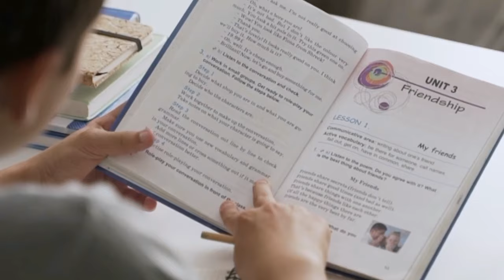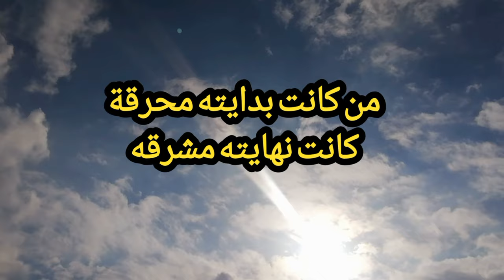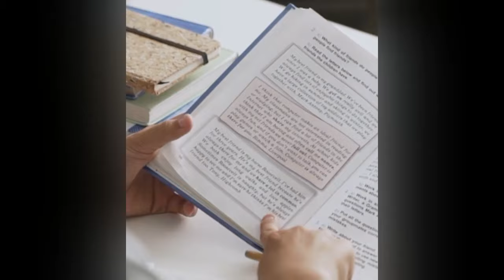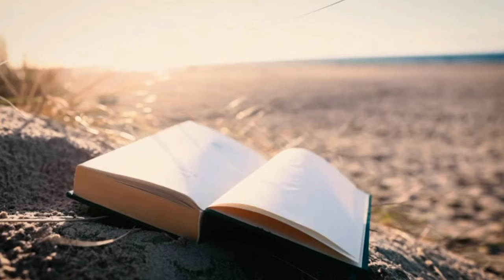اهم نصائح للثانوية فيديو تحفيز للنجاح كيف احفظ بسرعة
تحفيز_ثانوية_عامة_كيف اتحفز للمذاكرة كيف احفظ بسرعة كيف اركز ضعف التركيز - تحفيز الذات للنجاح الكسل الخمول حكم فيلم تحفيزي ونصائح للثانوية لااستطيع الدحيح ان احفظ الافكار السلبية أقوى تحفيز طب كيف تجيب مجموع كلية طب اوائل المتفوقين اوائل الجمهورية
كيف تحقق حلمك وتصل لاهدافك - تحفيز للدراسة - لا تستسلم كيف حفظ القران الكريم بسهولة؟
من اين ابدا في حفظ القران؟نصائح لمن يريد حفظ القرآن؟هل استطيع ان احفظ القران لوحدي؟
أسهل طريقة لحفظ القرآن للكبار  كيف احصل على 100% في الثانوية العامة؟كـيـف تجعل دماغك يحفـظ أي شيء تريده بسرعــة كيف احفظ القران الكريم كيف اعطي نفسي طاقه للمذاكره؟
كيف يمكن زيادة التركيز اثناء الدراسة؟كيف تخدع عقلك كي يدمن الدراسة
 الإدمان الدراسي الإيجابي  اجعل الدراسة لعبة ممتعة  طريقة دراسية علمية مبتكرة
كيف اشد حيلي بالثانوي؟عشان تجيب تقدير فى الكليه محتاج تعمل 3 حاجات  تحفيز للنجاح  اقوى فيديو تحفيزي للدراسة  كيف تتذكر كل ما تدرس  طرق علمية للحفظ من دون نسيان تقوية الذكرة
كيف ابدا تالته ثانوي صح؟باقي على حلمك خطوة واحدة عافر حلمك |تحفيز للدراسة
طريقة مذاكرة أوائل الثانوية العامة عن الاكتئاب وعلاقته بالتحصيل الدراسي
كيف تكون ناجحاً في دراستك الثانوية ازاي تتخلص من اكتئاب المذاكرة؟كيف أذاكر بتركيز ولا أنسى؟
كيف اذاكر كمية كبيرة؟ الهمة العالية تعبت من المذكرة مش عارف اذاكر ازاي احفظ وافهم بسرعة
النسيان بذاكر وبنسي  ازاي احفظ بسرعة  مشكلة في الفهم ازي افهم الرياضة  الفيزياء الاحياء
لماذا الدراسة تسبب الاكتئاب؟كيف يؤثر الاكتئاب على الدراسة؟
هل الاكتئاب يسبب صعوبة في التركيز؟نصائح للبنات في الثانوية علو الهمة  قوة الارادة
نصائح ثانوية عامة علمي علوم (فيديو تحفيزي للدراسة
قصص ناس كانت متأخرة في المذاكرة وجابت ٩٩
كيف تحصل على نسبة 99كيف اجيب 100 بالمتوسط
ازاي اجيب مجموع عالي في الثانوية العامة  صعوبة الحفظ التغلب علي عدم القدرة علي التركيز  علو الهمة الامتحانات الثانوية الازهرية ازاي انجح  امتحانات   الدرسة في مصر الدرسة في امريكا
ازاي اجيب مجموع عالي في الثانوية العامة أدبي؟
برنامج حفظ القران الكريم طريقة حفظ القران للكبار كيفية حفظ القران في 30 يوم
كيف أحفظ القرآن بمفردي